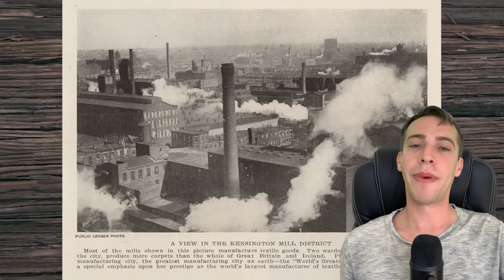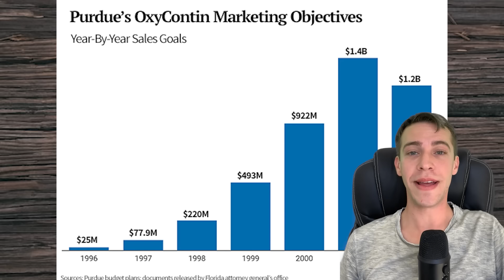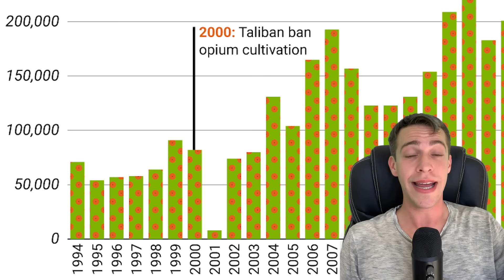LA CRISIS DE OPIOIDES EN ESTADOS UNIDOS: Kensington, Purdue Pharma, & Afganistán